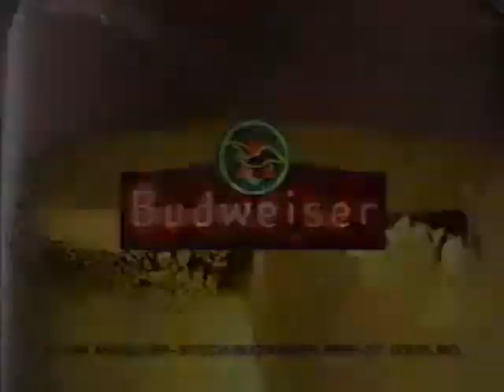Budweiser Beer (1994) Television Commercial